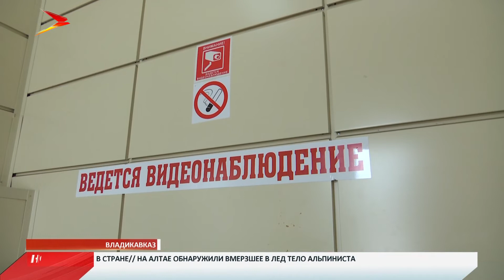Неизвестные испортили подземный переход на перекрестке улиц Московская и Гугкаева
Подземный переход на пересечении улиц Московской и Гугкаева почти 20 лет пребывал в заброшенном состоянии. Прошлой весной на средства администрации Владикавказа его капитально отремонтировали. На входах в подземный переход установили металлические двери, заменили электропроводку, установили поручни, антискользящее покрытие, яркие светильники и камеры видеонаблюдения. Социальный объект и года не простоял целым. Его испортили вандалы.

На всех стенах вмятины, следы от ударов ног. Кто, а главное зачем, это сделал – непонятно. В компании, которая устанавливала камеры видеонаблюдения рассказали, еще месяц назад ничего подобного не было, все стены были целые и чистые, а примерно в середине ноября камеры зафиксировали троих молодых людей. Одну из камер они сорвали, а две другие перевернули. На кадрах это видно.

Так выглядел переход в прошлом году во время открытия. Стены облицевали керамогранитом, установили металлические двери, полностью заменили электропроводку. Отремонтированный переход здесь давно ждали, ведь движение на этом участке автодороги интенсивное. Новый пешеходный переход радовал жителей города недолго.

В администрации местного самоуправления Владикавказа разводят руками. Говорят, как бороться с вандалами не знают.

«Молодежь наша сегодня плохо относится к имуществу. Не ценим то, что имеем. Если они несовершеннолетние, то с ними независимо от возраста будут приняты меры административного воздействия. В дальнейшем и родители понесут наказание», - рассказала заместитель руководителя Левобережной АМС г. Владикавказа Луиза Есиева.

Сейчас администрация Владикавказа пытается найти вандалов своими силами. Ущерб – за испорченное городское имущество – несколько десятков тысяч рублей. Молодым людям придется за свои действия ответить.
Мы рядом в:
ok.ru/irystontv